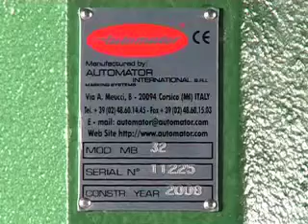Macchina a battuta MB 32 - Impact machine MB 32